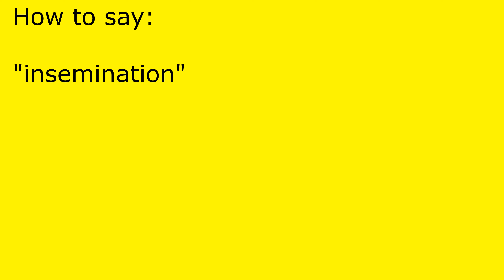How to pronounce insemination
insemination pronunciation.